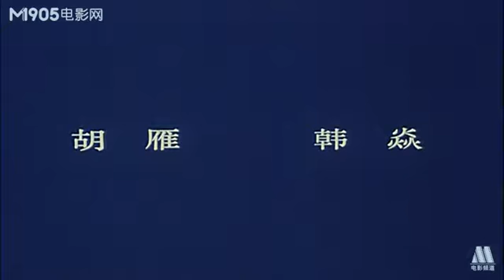[The plot made the film] secret Chuang Golden Triangle Into the golden triangle (1988)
\r\x3cbr\x3e jungle mountains of Southeast Asia, there is a mysterious \x26quot;Golden Triangle\x26quot;, where the biggest sin in today\x26#39;s world of hidden drug underworld. A pseudonym white tiger internationally accepted anti-narcotics police broke into the Golden Triangle, posing a special mission, going through forests of sinister deal between the various opponents, and finally opened a narrow escape drug-free world of shady ...